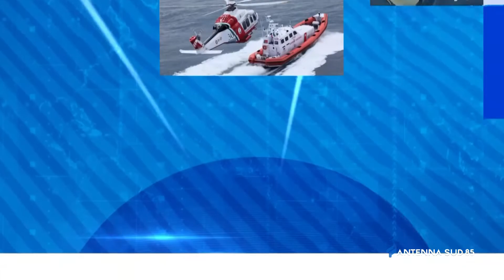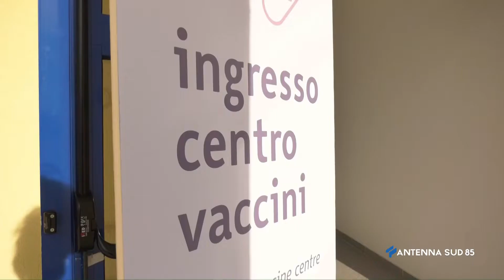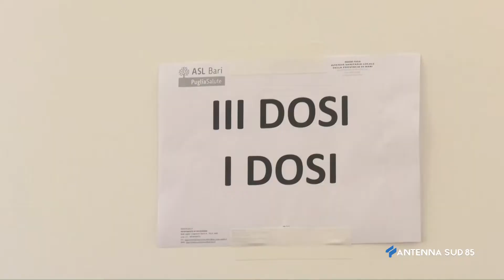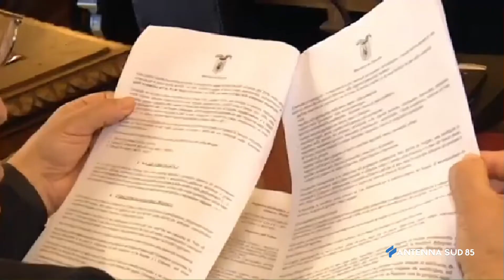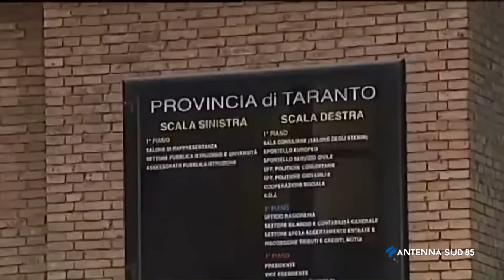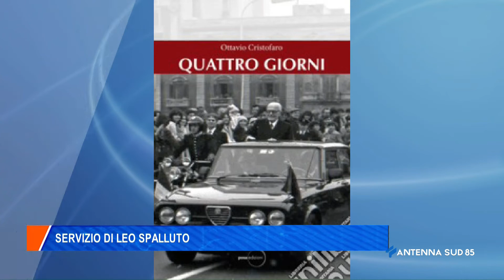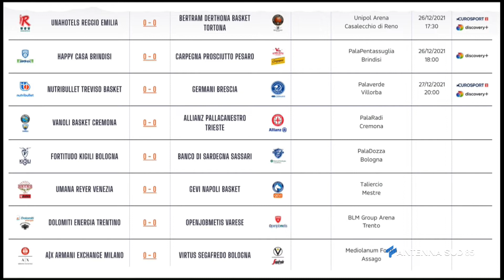AS News ore 13:30 del 26 Dicembre 2021